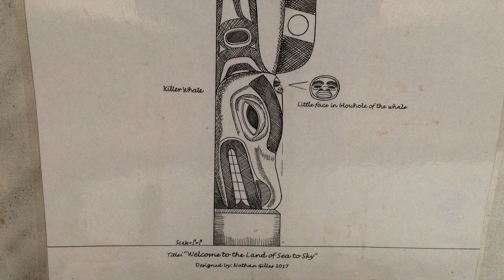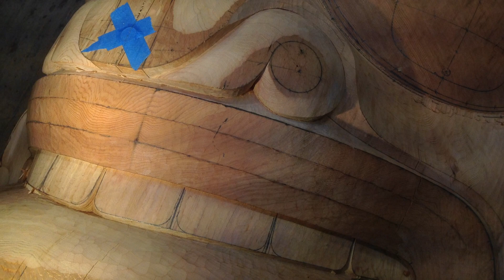"Welcome to the land of sea to sky" totem pole progress details